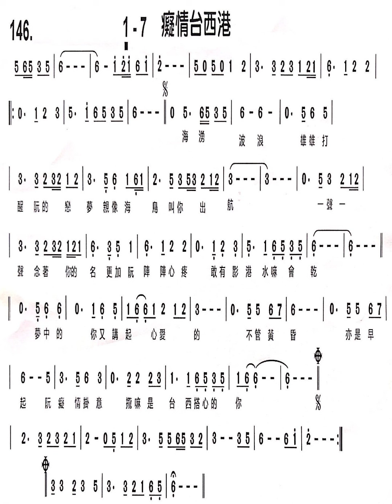1.6-癡情台西港（簡譜版）-原1.6F：勝哥尺八演奏-經典老歌系列-2023-11-12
祝您順心如意